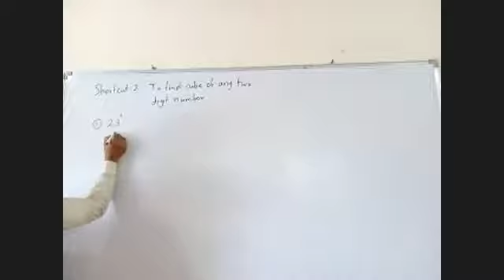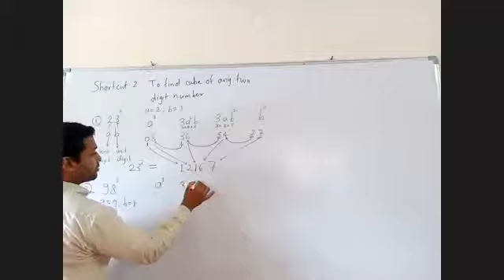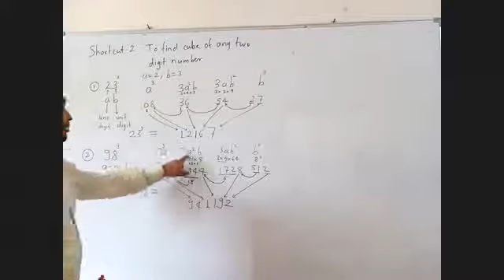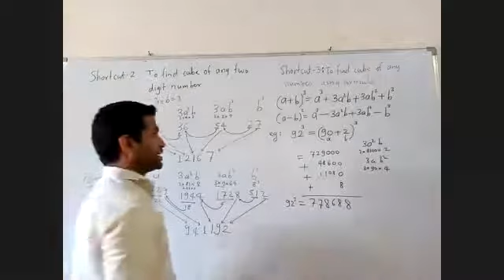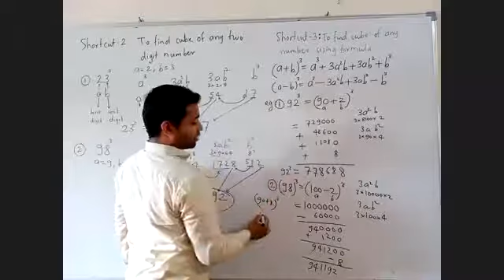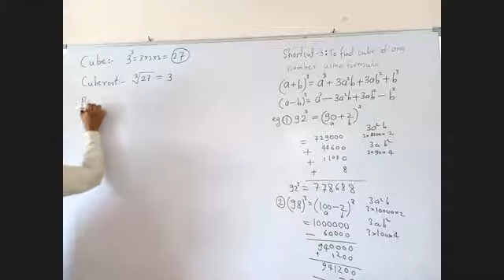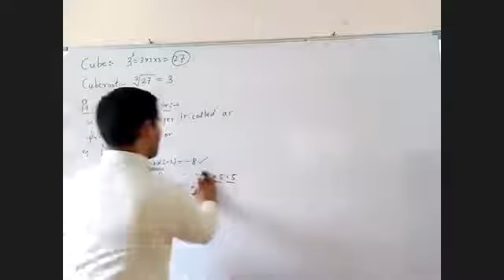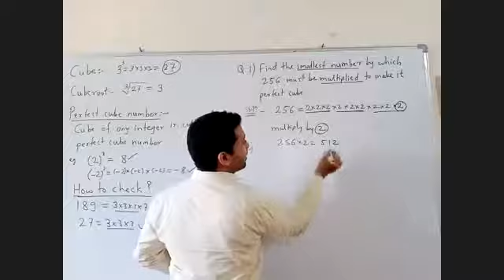Part 01 STD 8 A Cube and cube Root 26th Sept 2021 Extra class